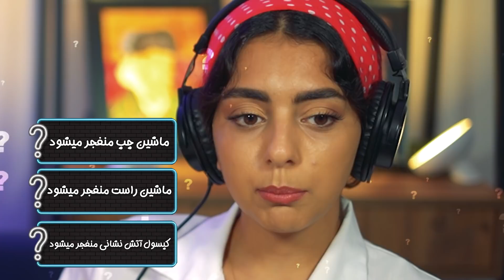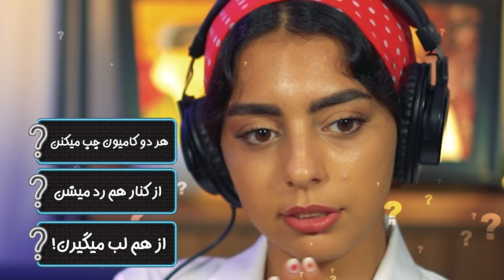این چالشو ببازی بی آبرو میشی 😂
چالش حدس بزن بعدش چیه با مجازات فوق سمی
خدا کنه چالش رو ببازه طنین😂
بچه ها اگه ویدیو رو دوست داشتید حتما لایک کنید 👍
کانال طنین:     @taninnadali

برای دیدن بقیه ویدوهای ما و دوربین مخفی های جدید کانال مارو سابسکرایب کنید
دوست دار شما
Two MT